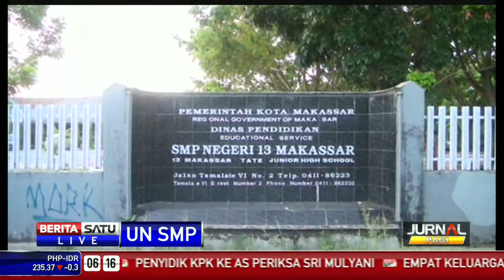Pembagian Soal Ujian Nasional SMP Berdasarkan Rayon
Ujian Nasional di berbagai daerah, panitia membagikan soal Ujian Nasional  berdasarkan rayon.